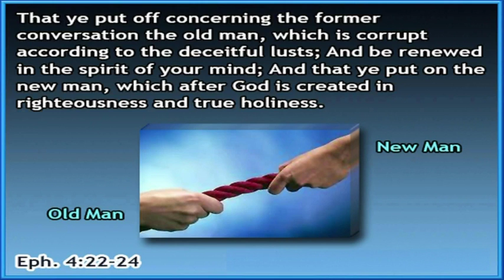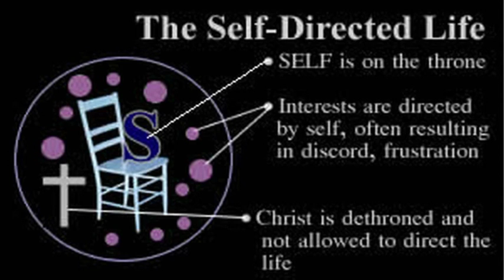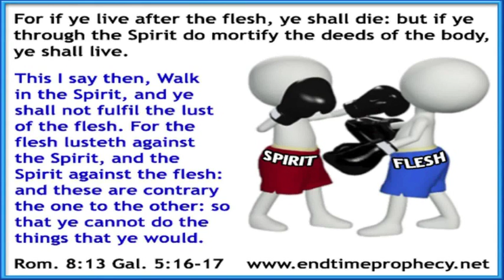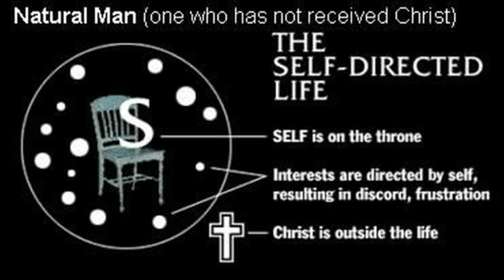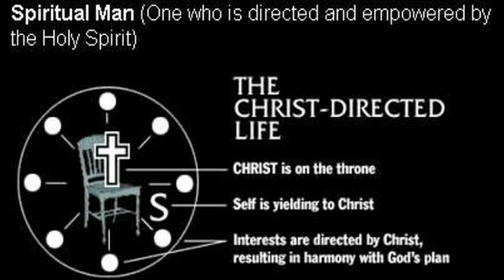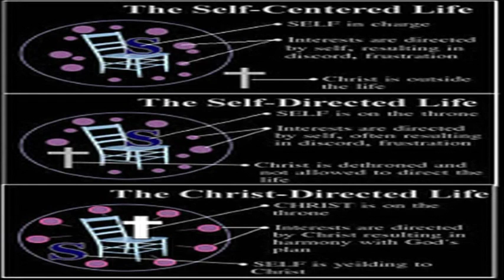Człowiek duchowy i cielesny